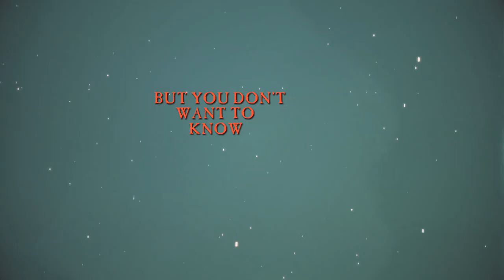SABBATONERO - SABBATH BLOODY SABBATH - ft.STEVE SYLVESTER, SNOWY SHAW, MANTAS and FREDDY DELIRIO.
SABBATONERO - Sabbath Bloody Sabbath - written by : G. Butler. J. Osbourne . T. Iommi. B. Ward. Published by : Essex Music International Ltd. From The Forthcoming album - L' Uomo Di Ferro - A Tribute To Black Sabbath
Featuring - Steve Sylvester (Death SS)Vocals, Snowy Shaw (Mercyful Fate, Kind Diamond, Dream Evil, Therion) Drums, Mantas (Venom Inc, Venom) Solo guitar, Freddy Delirio (DeathSS, Freddy Delirio and the Phantoms) Keyboards, Tony Dolan-Bass, Francesco Conte-Guitar, Filippo Marcheggiani-Guitar. Video by Stefano Mastronicola@Motion Graphics